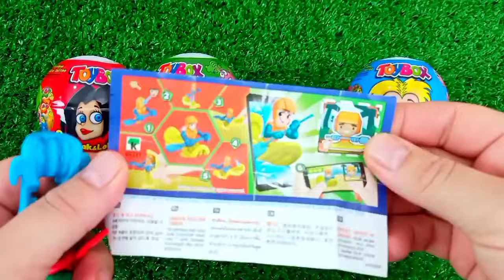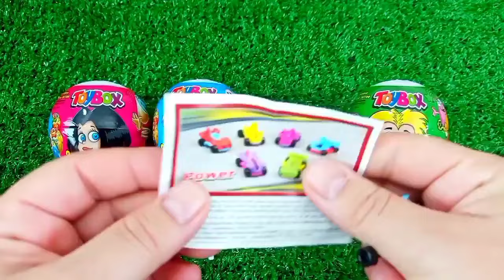ASMR MUKBANG Watermelon Desserts Cutting Rainbow. Lollipo Cutting Rainbow.Gummy Candy